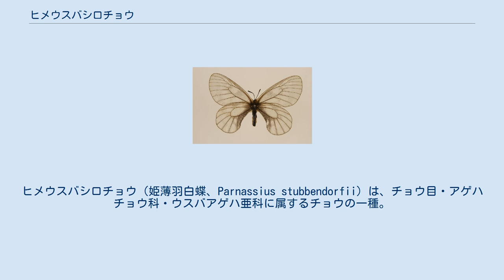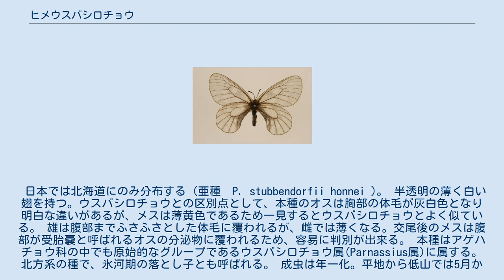ヒメウスバシロチョウ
ヒメウスバシロチョウ（姫薄羽白蝶、Parnassius stubbendorfii）は、チョウ目・アゲハチョウ科・ウスバアゲハ亜科に属するチョウの一種。
 シロチョウと名は付くが、シロチョウ科ではなくアゲハチョウ科の蝶であるため、和名をヒメウスバアゲハとする場合もある。
 日本では北海道にのみ分布する（亜種　P. stubbendorfii honnei )。 半透明の薄く白い翅を持つ。ウスバシロチョウとの区別点として、本種のオスは胸部の体毛が灰白色となり明白な違いがあるが、メスは薄黄色であるため一見するとウスバシロチョウとよく似ている。 雄は腹部までふさふさとした体毛に覆われるが、雌では薄くなる。交尾後のメスは腹部が受胎嚢と呼ばれるオスの分泌物に覆われるため、容易に判別が出来る。 本種はアゲハチョウ科の中でも原始的なグループであるウスバシロチョウ属(Parnassius属)に属する。北方系の種で、氷河期の落とし子とも呼ばれる。 成虫は年一化。平地から低山では5月から6月下旬にかけて、亜高山帯では7月から8月上旬にかけて発生する。越冬態は卵で、翌春早くに孵化する。 幼虫は急速に成長し蛹化する。この時、蝶としては珍しく繭を作る習性がある。幼虫の食草はケシ科のエゾエンゴサクやエゾキケマンが知られる。 国内では北海道のみ（道北・道央・道東)。離島では利尻島に分布。 日本国外においては、アムール・ウスリー・チベット、中華人民共和国東北部、朝鮮半島など広く分布する。 ウスバシロチョウが本州・四国などに広く分布し、北海道の一部の地域で本種と混生する。北海道大雪山系などの高山帯にはウスバキチョウが分布する。